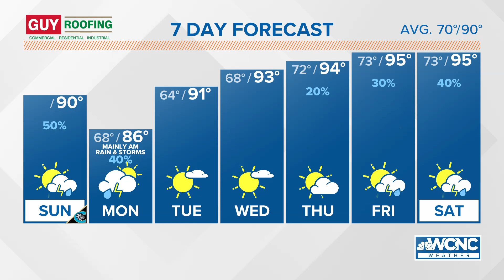FORECAST: Hot and humid with gusty storms Sunday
Temperatures won't be quite as toasty Sunday with highs in the upper 80s to near 90 degrees. It'll still be very humid with a better risk for widespread showers and storms in the afternoon and evening. Due to an approaching storm system, there's a better chance for strong-to-severe thunderstorms late Sunday and early Monday.